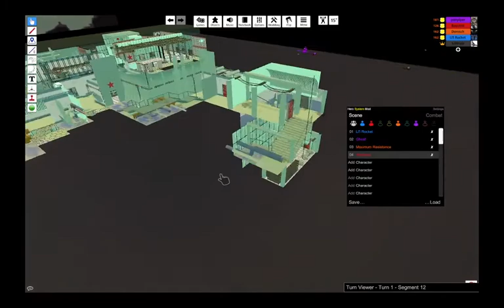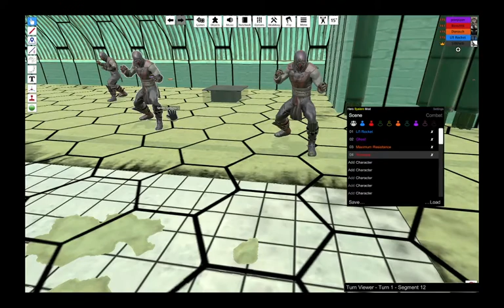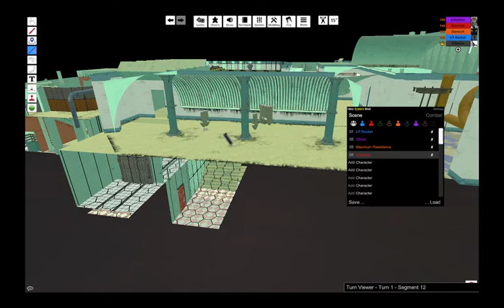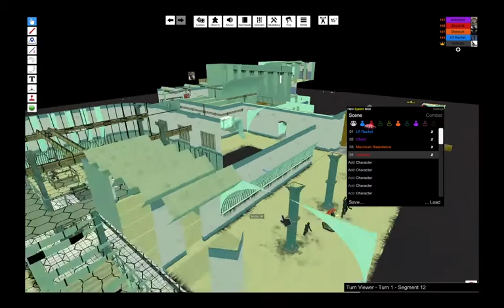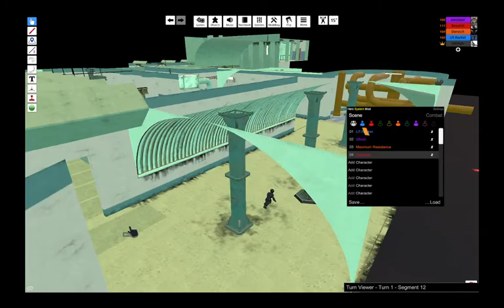New Champions - Trouble in Chinatown (Part 2)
The New Champions continue to investigate the mysterious events in the Chinese Underground.